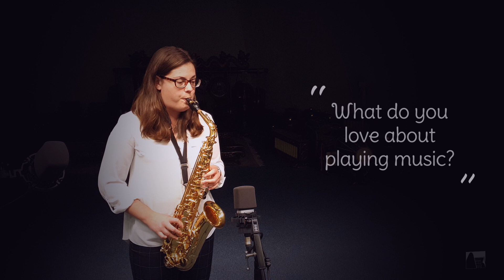SOUND WAVES! Miss Siddle - Woodwind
Get to know our teachers here, in our Sound Waves series! 👋
Curious about an instrument? See it in action!

Find us in Hull City Centre
Address: Albemarle Music Centre, 60 Ferensway, Hull, HU2 8LN, England